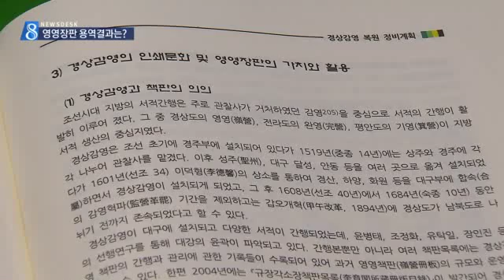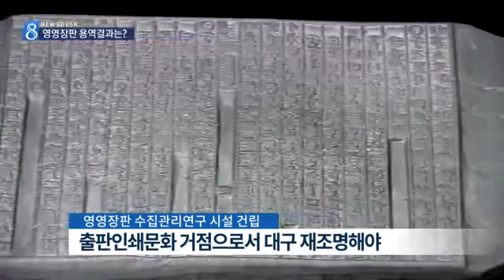[대구MBC뉴스] 경상감영 목판 활용해 연구,출판인쇄문화 재조명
내용: 경상감영 목판 활용해 연구,출판인쇄문화 재조명 - 박재형 기자